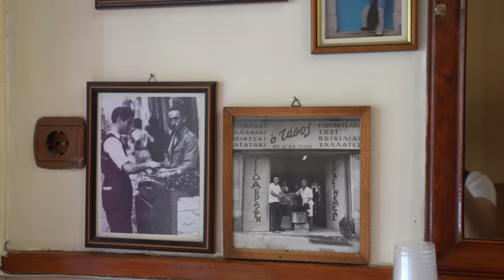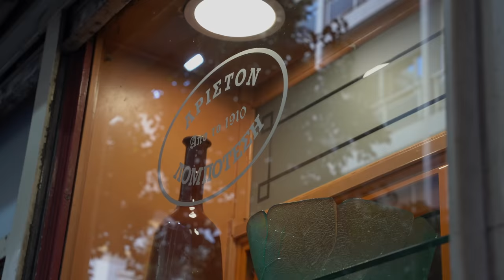Greek street food in Athens, Greece - INSANE ROASTED MEAT + Greek street food tour in Athens, Greece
Greek street food in Athens - In this video, I will take you on a Greek street food tour in Athens where we gonna eat the most incredibly delicious food in Greece.

To start our Greek street food tour in Athens, Greece, we went to a legendary place to have pork Souvlaki for breakfast.

As a second breakfast, we went for modern Loukoumades with an insane pistachio cream on top.

Moving on with our Greek street food tour in Athens, Greece, we went to a very cool restaurant where we had the best meal in Athens.

To continue our Greek street food tour in Athens, Greece, we couldn't miss local pies at one of the oldest shops in the city.

After that, we went to a local neighborhood to try the famous Peinirli.

The day after, to continue our Greek street food tour in Athens, Greece, we went to a local farmer's market to try and buy some food.

To end our Greek street food tour in Athens, Greece, we went to a village restaurant far from the city center to eat some of the most incredible and insane roasted meat.

LOCATIONS:

1- Kostas

2- LUKUMAΔΕΣ

3- Karamanlidika

4- ΑΡΙΣΤΟΝ ΛΟΜΠΟΤΕΣΗ

5- Peinirli Ionias

6-Pipinios

Hope you enjoyed our  Greek street food series here in Athens, Greece.

Tubebuddy: #1 Rated YouTube Video Optimization and Management Toolkit

I believe that through the food we can deeply explore new cultures, traditions and get to know the people.